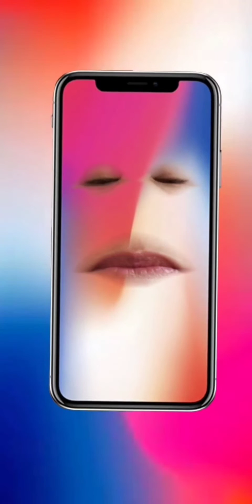Cellphone(Igorot Song)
Cellphone:
                  Gamitin lamang sa mabuti at magandang intensyon.